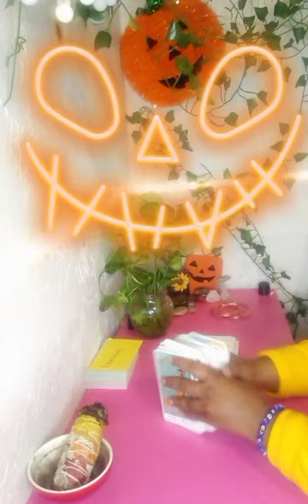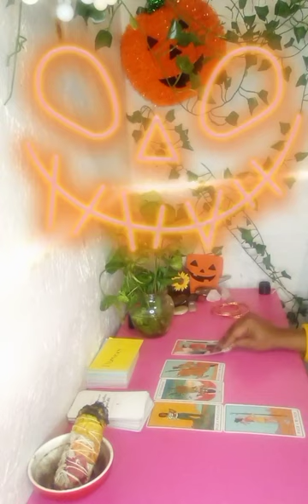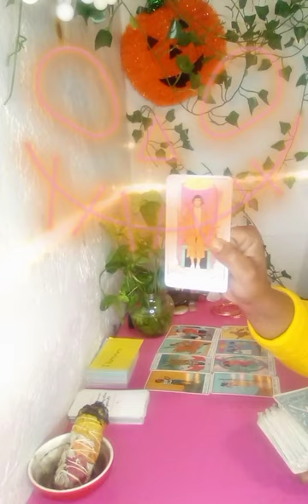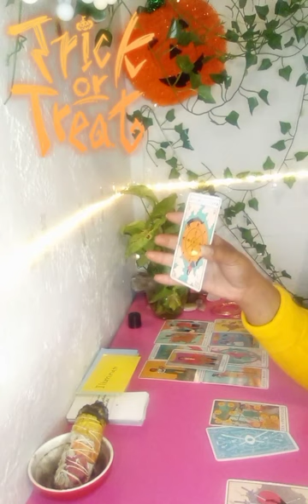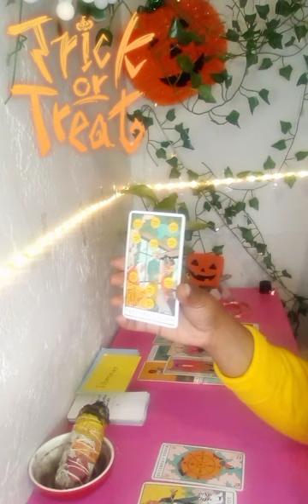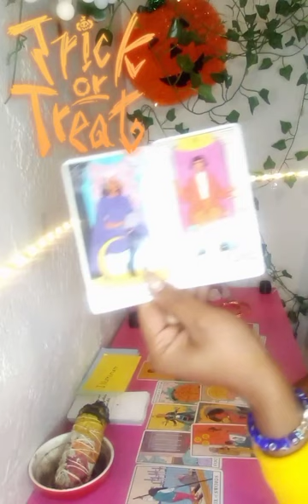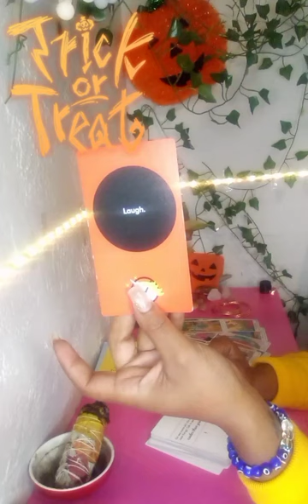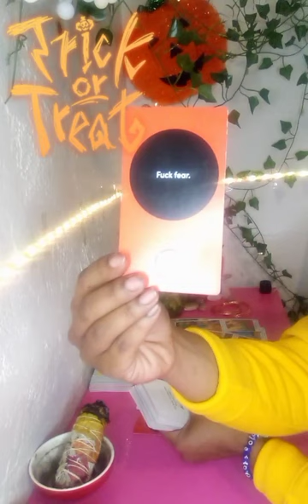🧿Tarot| Shady Business in high places!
20 min readings- $6.66

Organic Rose Water too!
check me out on insta!

ASE and Amen 👁️